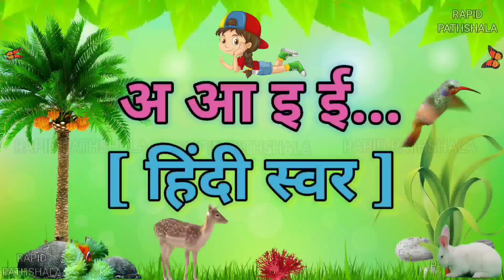ABCD | ‌अ से अनार ‌| Abc Song ‌| A for Apple | हिन्दीस्वरव्यंजन | Nursery Rhymes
abcd
abcd song
abcd rhymes
abcd abcd
abcd cartoon
abcdefu
abcd songs
AbcPhonics Songs
abc phonics song
Abcd Hindi
Abcd Songs
ABC Alphabet Song
abc song
abcd phonisc song
abc learning

हिन्दीस्वर
a for apple
abcd
ABC alphabet
kidssong

मीठा
दाना
a anar ka meetha Dana
meetha
mitha
mita
dana
dna

हिन्दीस्वर abcd
a for apple b for ball
abcdefg
ABCD

Hindi Alphabet
kids
kidsvideo

Varnamala Telugu
Sanskrit varnamala

barakhadi
barahkhadi
abcdefg
varnamala geet
bal geet

abcs
alphabets
english alphabet
hindi alphabets
kids song
kids songs
learn abc
learn the alphabet
nursery rhymes